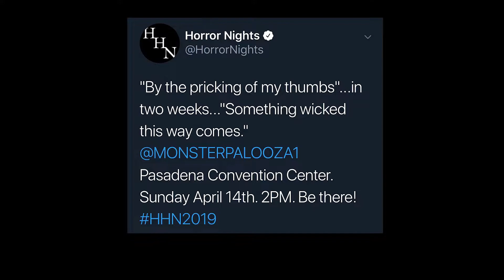Halloween Horror Nights Update #2 2019 "US" at Terror Tram?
Support Cat College!